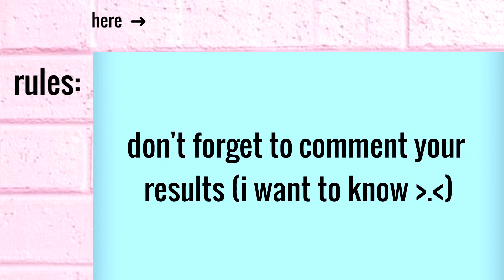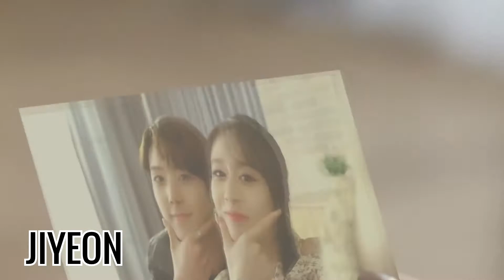DO WE HAVE THE SAME BIAS? (girlgroup edition)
hiiiiiiiii~
hi, i'm alapatacoja's description box!!
i hope so much you like the video and i hope see you soon in the channel.

my social stuff: i'm not so active, sorry

Frequent Questions:
¿What is the fandom name?
Is "my dear".

¿Are you multifandom?
Not, i'm not. I'm ahgase or igot7 but i also know and listen to other groups (usually boygroups). Other groups i like a lot are Monsta X (rap/maknae line biased) and NCT (Jisung biased).

¿How do you usually edit?
That's a secret, my dear.

bye, my dear, have a nice day ;)